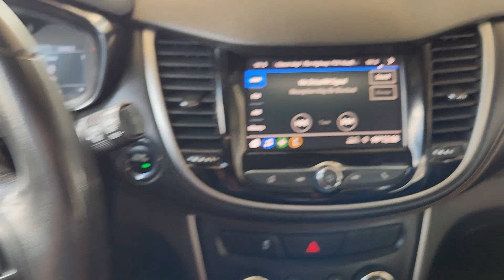2020 Chevrolet Trax Austin, San Antonio, Bastrop, Killeen, College Station, TX P9859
Silver Ice Metallic Used 2020 Chevrolet Trax LT available in Austin, Texas at Covert Chevrolet Buick GMC. Servicing the San Antonio, Bastrop, Killeen, College Station, TX area.

702 State Hwy 71 West

**ONE OWNER** **APPLE CAR PLAY** **BACK-UP CAMERA** 16 Aluminum Wheels 2 Spare Keys Key System 2 USB Ports w/Auxiliary Input Jack 2-Way Manual Front Passenger Seat Adjuster 3.53 Final Drive Axle Ratio 3-Spoke Leather-Wrapped Steering Wheel 4-Way Manual Driver Seat Adjuster 6-Way Power Driver Seat Adjuster ABS brakes Air Conditioning Alloy wheels Apple CarPlay/Android Auto Body-Color Door Handles Body-Color Door Handles w/Chrome Accent Brake assist Bumpers: body-color Compass Delay-off headlights Deluxe Cloth Seat Trim Deluxe Cloth/Leatherette Seat Trim Driver door bin Driver vanity mirror Drivers Seat Mounted Armrest Dual front impact airbags Dual front side impact airbags Electronic Stability Control Emergency communication system: OnStar and Chevrolet connected services capable Exterior Parking Camera Rear Front anti-roll bar Front Bucket Seats Front Bucket Seats w/Driver Power Lumbar Front License Plate Bracket Front reading lights Front wheel independent suspension Fully automatic headlights Heated door mirrors Illuminated entry Keyless Open Keyless Start Knee airbag Low tire pressure warning LT Convenience Package Occupant sensing airbag Outside temperature display Overhead airbag Panic alarm Passenger door bin Passenger vanity mirror Power door mirrors Power steering Power windows Preferred Equipment Group 1LT Rear seat center armrest Rear side impact airbag Rear window defroster Rear window wiper Remote keyless entry Roof rack: rails only Security system Speed control Split folding rear seat Spoiler Steering wheel mounted audio controls Tachometer Telescoping steering wheel Tilt steering wheel Traction control Trip computer Variably intermittent wipers. CARFAX One-Owner. Clean CARFAX. Certified. Silver Ice Metallic 2020 Chevrolet Trax LT FWD 6-Speed Automatic ECOTEC 1.4L I4 SMPI DOHC Turbocharged VVTbrbrRecent Arrival! Odometer is 17143 miles below market average! 26/31 City/Highway MPGbrbrChevrolet Certified Pre-Owned Details:brbr  * 24 months/24000 miles (whichever comes first) Certified Pre-Owned Scheduled Maintenance Plan and 3 days/150 miles (whichever comes first) Vehicle Exchange Program. SiriusXM 3-month trial subscription.br  * Vehicle Historybr  * Transferable Warrantybr  * Roadside Assistancebr  * 172 Point Inspectionbr  * Powertrain Limited Warranty: 72 Month/100000 Mile (whichever comes first) from original in-service datebr  * Warranty Deductible: $0br  * Limited Warranty: 12 Month/12000 Mile (whichever comes first) from certified purchase date